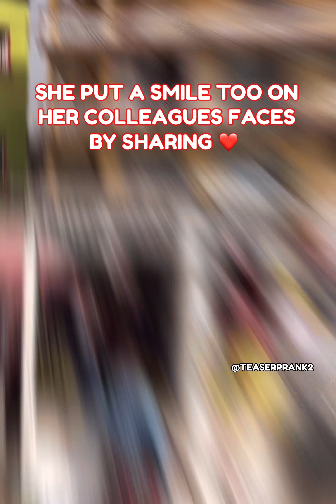THIS VIDEO WILL GIVE YOU A BIG SMILE ON YOUR FACE - RANDOM ACT OF KINDNESS THAT WILL MAKE YOU CRY ❤️